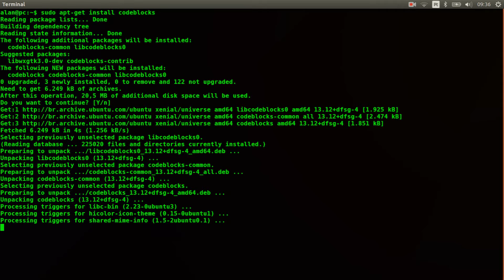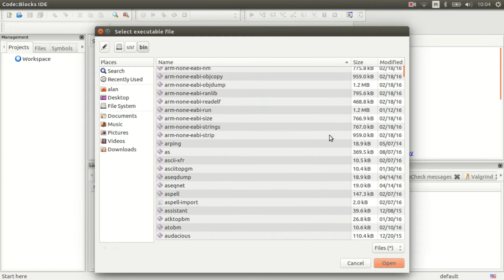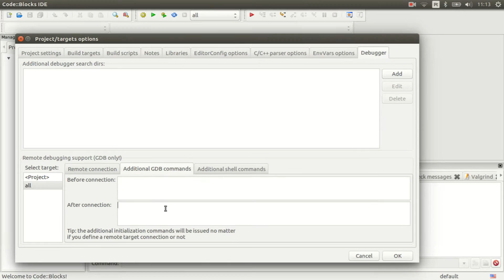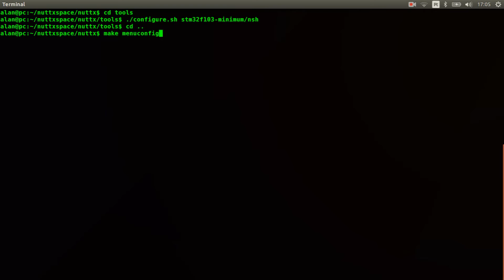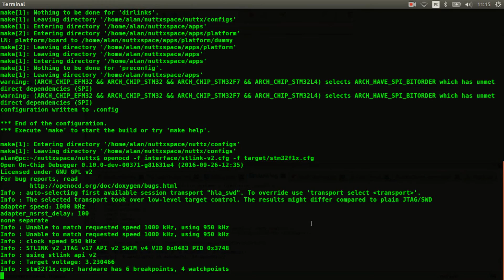#004 - Code::Blocks IDE integration to compile and debug NuttX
This is the forth video from Getting Started to NuttX series. In the video I explain how to install and configure Code:Blocks to compile and debug NuttX.